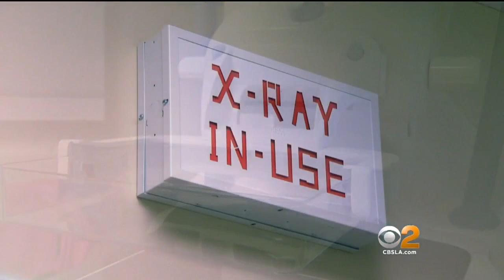Doctors May Soon Be Able To Screen For Breast Cancer With Blood Test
Procedure would be much simpler than mammograms. Suzanne Marques reports.